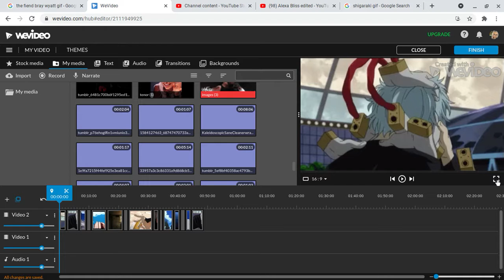I edited the most violent villain my favorite villain he wears a hand on his face it's Shigaraki